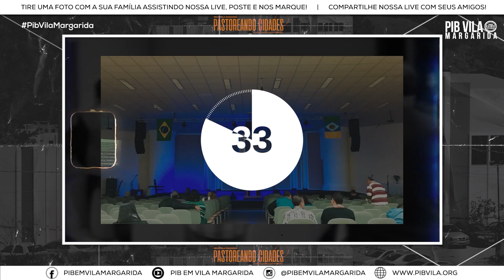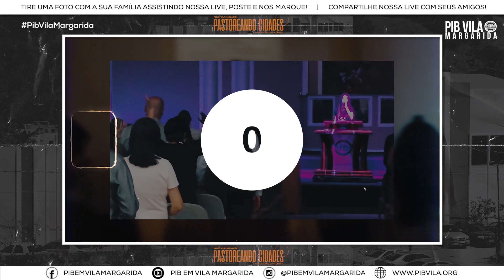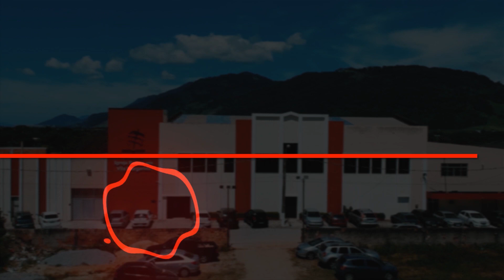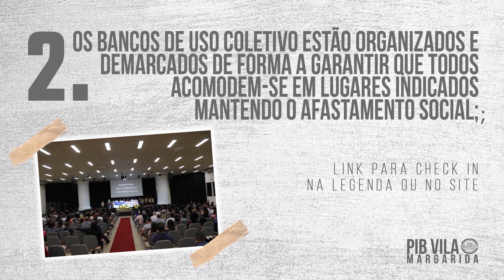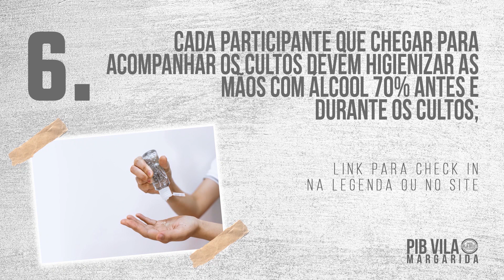*CULTO DE DOMINGO (NOITE) * 28-06-20 | PIB EM VILA MARGARIDA (ANIVERSÁRIO DE 50 ANOS)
ou PIB em Vila Margarida
// Instagram da Igreja //
Contatos:
// Telefone //
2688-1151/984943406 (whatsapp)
Contribua com a Obra :
Doações - Agência: 0945 - Conta Corrente: 54247-0 - CNPJ 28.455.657/0001-62
Endereço: Rua Manoel de Souza Pinto, Nr 26, Vila Margarida,Itaguaí-RJ